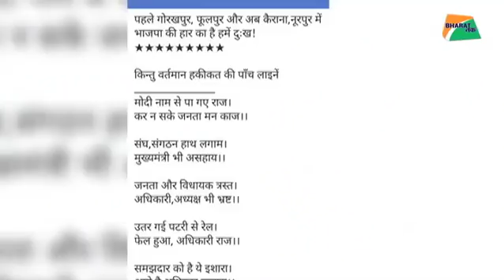उपचुनाव में हार के बाद योगी के खिलाफ बगावत | Bharat Tak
यूपी में उपचुनाव में हार के बाद बीजेपी विधायकों के सुर बदल गए हैं। इशारों ही इशारों में विधायक सीएम योगी आदित्यनाथ के खिलाफ आवाज बुलंद कर रहे हैं। देखिए ये रिपोर्ट।